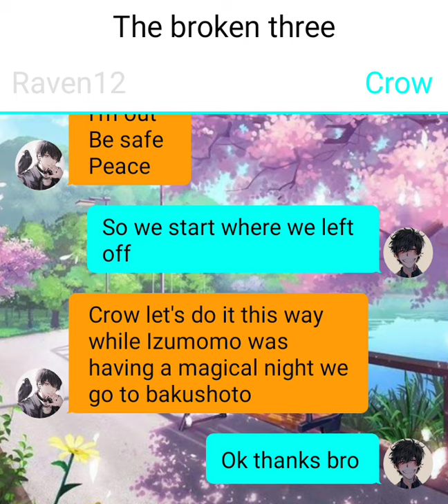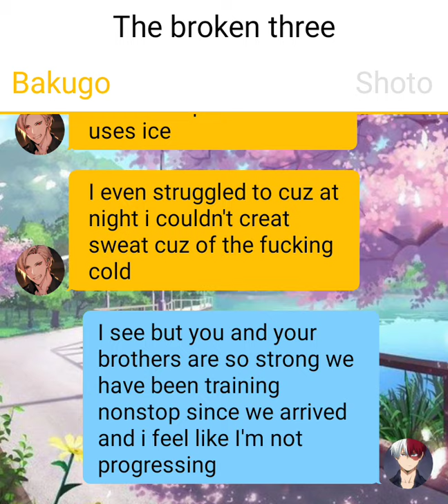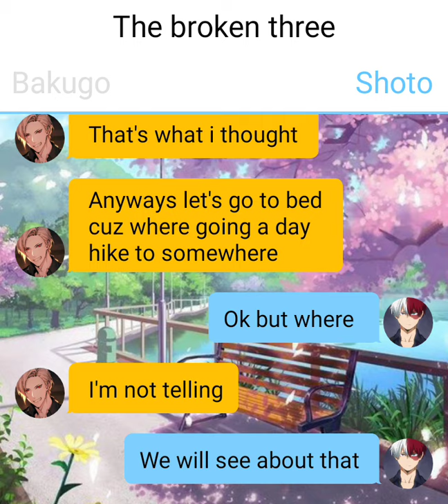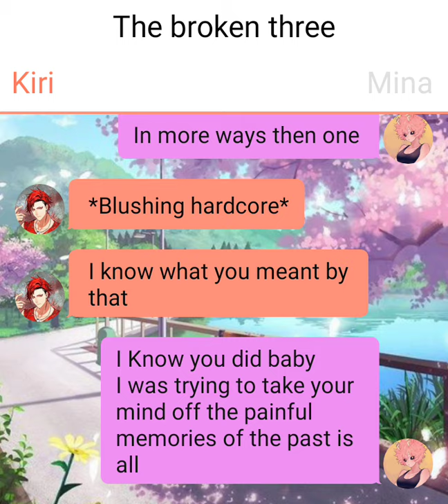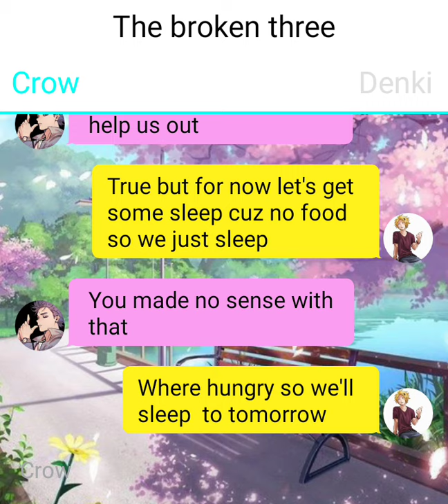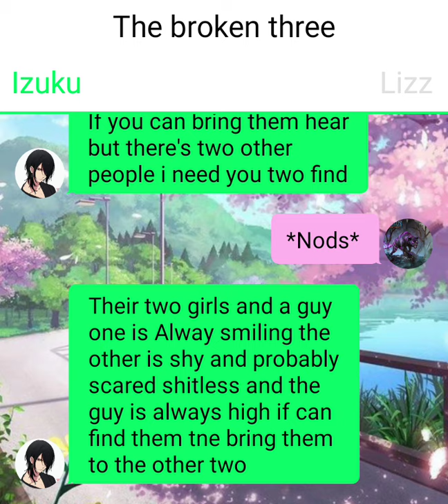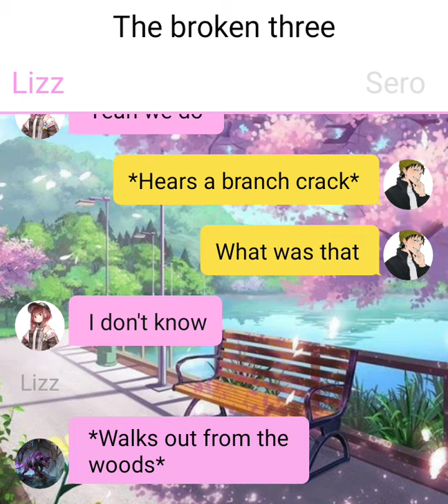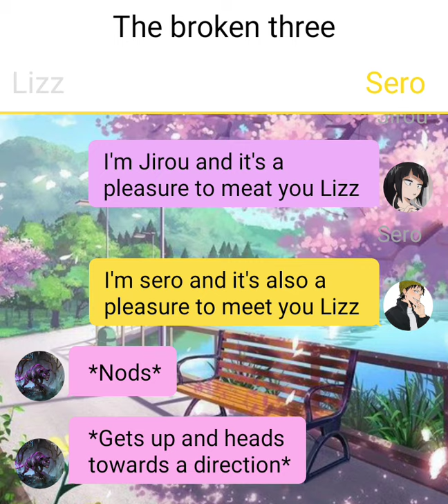the broken three part 11